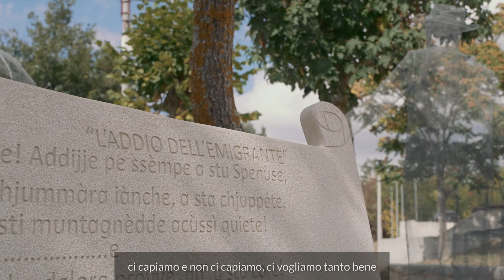ROSETO VALFORTORE Detto in Dialetto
Roseto Valfortore, borgo della rosa e della pietra scolpita, è ricco di sorprese: ascoltate Angela!
Roseto Valfortore, the village of roses and carved stone, is full of surprises: listen to Angela!